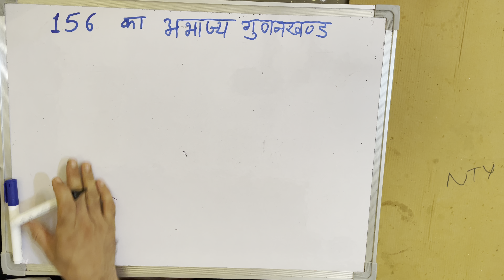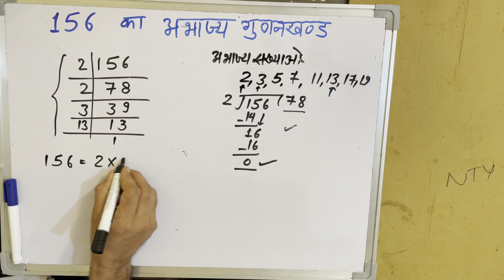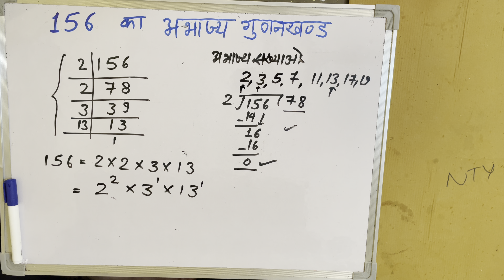156 का अभाज्य गुणनखंड | Prime Factorisation of 156 | हिंदी में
156 का अभाज्य गुणनखंड | Prime Factorisation of 156